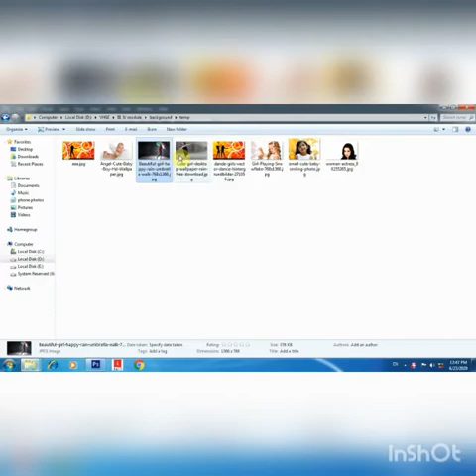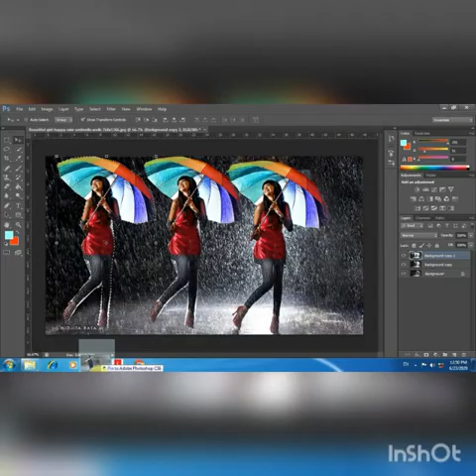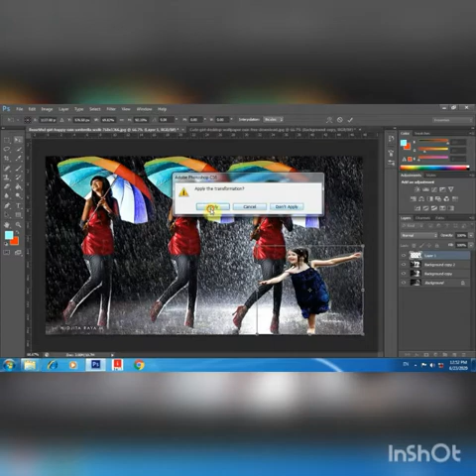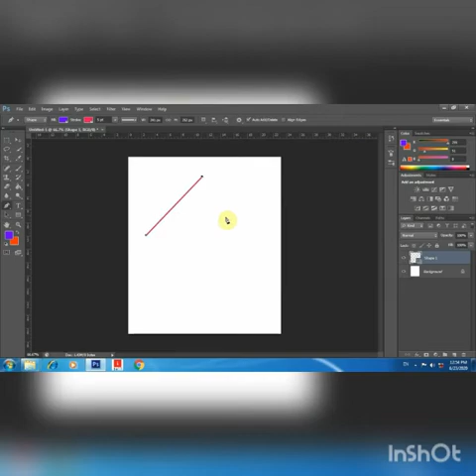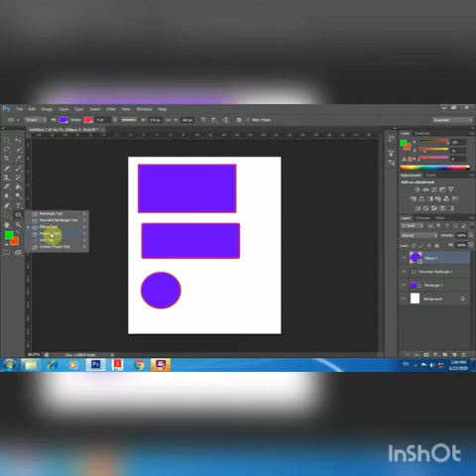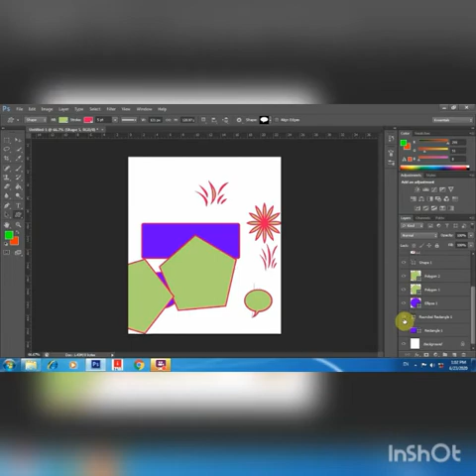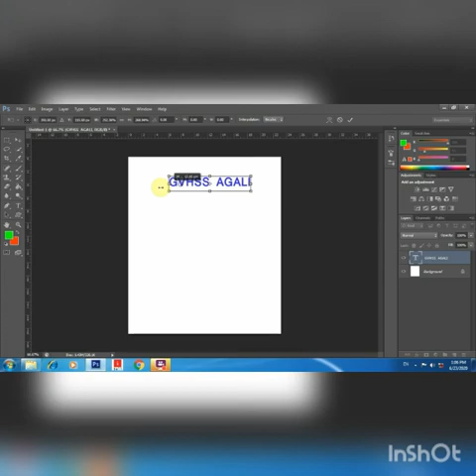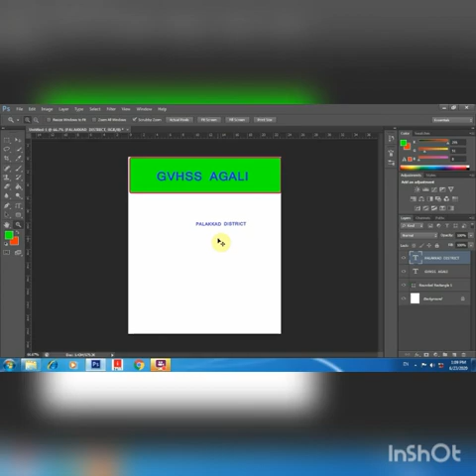Computerised Office Management - VHSE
Photoshop CS6 - pen  tool,  shape tool & text tool